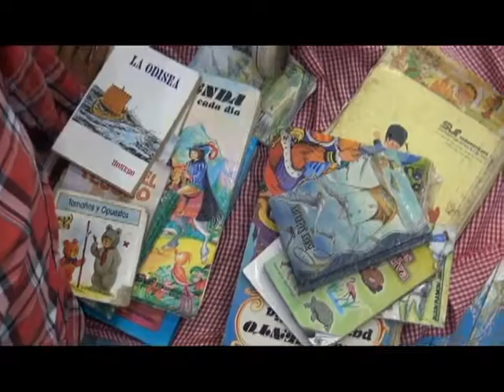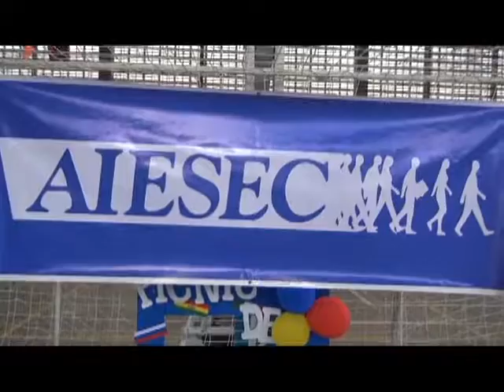PICNIC DE PALABRAS PARTE I